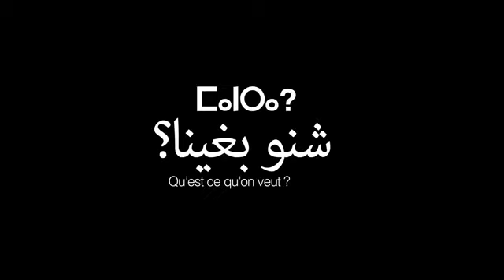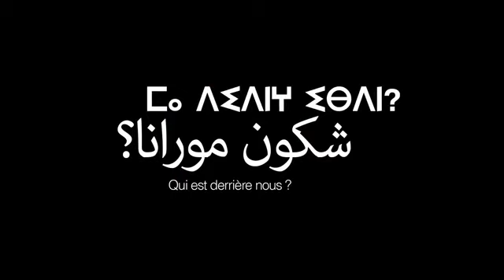Jeunes 20 février - vidéo explicative - شباب 20 فبراير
Qui sommes-nous?
Nous sommes des jeunes marocains qui aiment ce pays, nous appelons de nos vœux le changement et la dignité.
Pourquoi on descend dans la rue?
C'est parce que nous voulons que beaucoup de choses changent dans ce pays que nous ne voulons plus être méprisés. Nous voulons que ceux qui pillent nos richesses soient sanctionnés. Nous voulons sortir pour dire : stop au pillage! Stop à la corruption.
Qu'est ce qu'on veut?
Nous voulons une Constitution démocratique, la fin de l'impunité des
responsables qui commettent des abus de pouvoir et qui profitent des richesses de ce pays. Nous voulons un gouvernement qui serve nos intérêts et un Parlement qui nous représente.
Et les rumeurs?
Les rumeurs d'annulation des manifestations pacifiques du 20 février sont de
fausses rumeurs, malgré ça on confirme qu'on va descendre dans la rue le 20 février.
Comment ça a commencé?
Les manifestations ont toujours existé au Maroc, les révolutions tunisienne et
égyptienne ont redonné espoir à la jeunesse marocaine et au Maroc tout entier.
Qui est derrière nous?
Ce que tout le monde doit savoir, c'est qu'aucune organisation politique ne
se cache derrière nous, notre unique souci c'est le changement et les revendications du peuple marocain.
Et les detentions?
Nous n'avons plus peur des coups de matraque et des arrestations illégales,
au contraire, cela nous donne plus de détermination et rend nos revendications plus légitimes.

Who is behind us?
What everybody must know is that there is no political organisation behind us and that only the worries of the Moroccan people and the responsability of change motivate us.
How did it start?
The protests have always existed in Morocco and the Tunisian and Egyptian revolutions gaves hope to the Moroccan youth and to the whole country.
What about detentions?
We are no longer afraid by truncheon hittings or either by illegal arrests, on the contrary, that gives us more determination and legitimates our claims.
What do we demand?
We ask for a democratic Constitution, the end of impunity of those who committed power abuses and those who have taken advantage of country's wealth. We want a government who serves our interests and a Parliament who represents us.
We are young Moroccans who love this country and we deeply ask for change and dignity.
Why do we protest?
The reason we want a wide change in this country is that we refuse to be despised. We want those who looted the country's wealth to be sanctionned. We want to go out to say : stop looting ! Stop corruption !